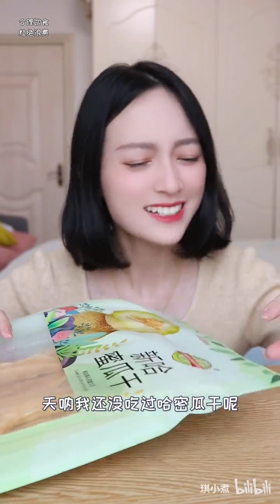奇奇怪怪的水果系零食，这口味我真是猜不透啊！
美食测评琪小煮，每天测评你没吃过的美食